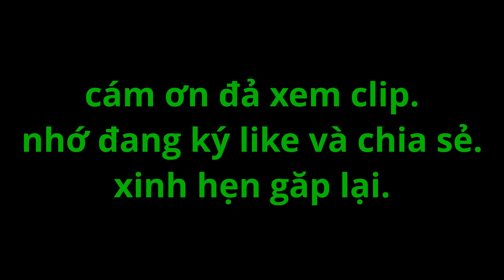ốc nướng và ăn sống quá ngon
oc nuong va an song qua ngon